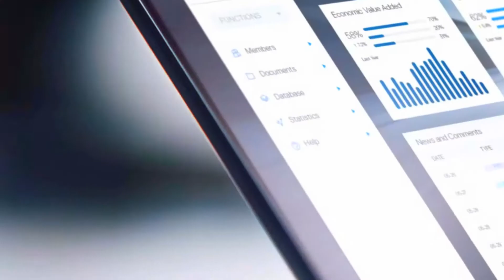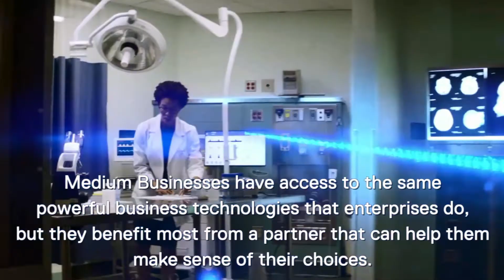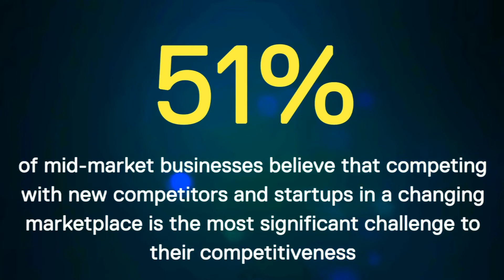Medium businesses in the digital era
Sabine Dedering, Regional Sales Director at Dell Technologies South Africa, spoke about how medium businesses can compete with large enterprises by taking advantage of the powerful new business technologies that are available.